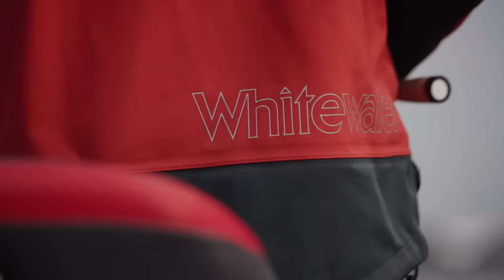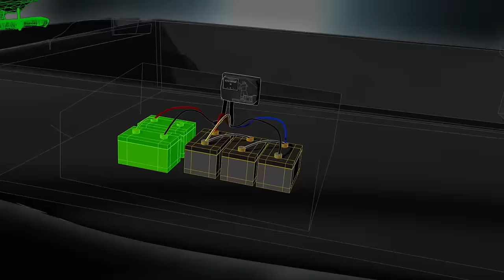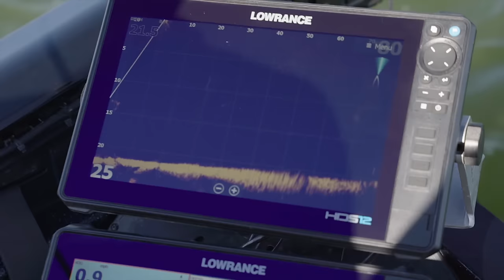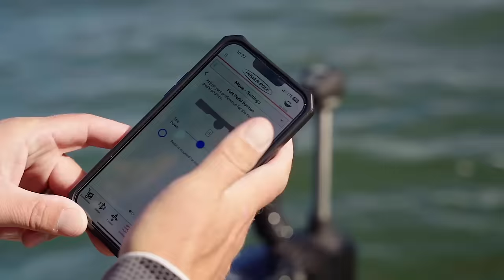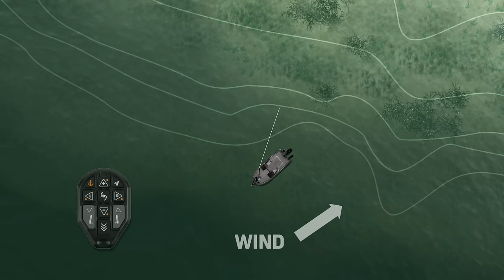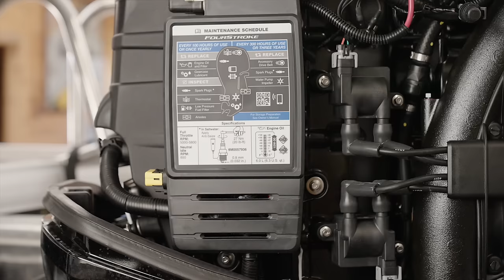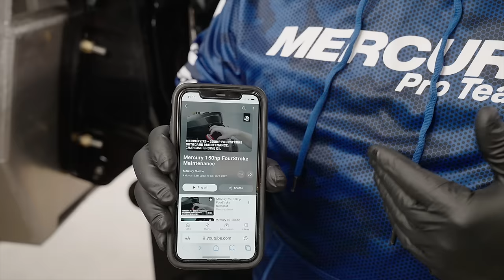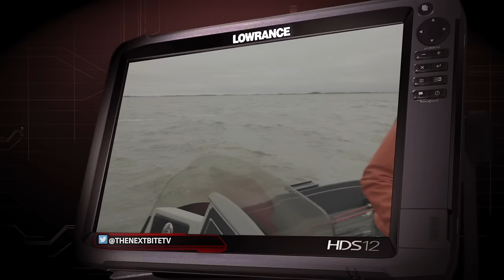Season 20 Episode 9: Devils Lake Timber: Casting Cranks for Walleyes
Korey Sprengel and Tyler Elshaug cast cranks in snaggy situations, for Devils Lake Walleyes.